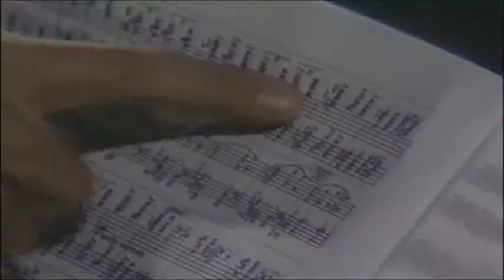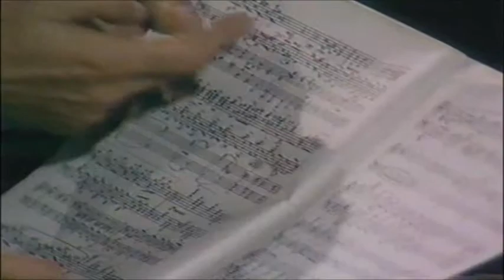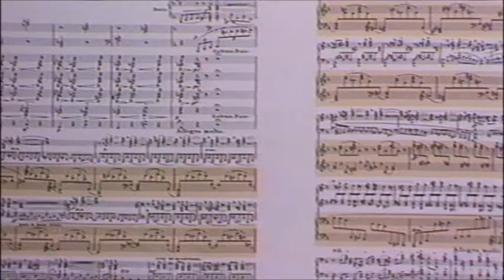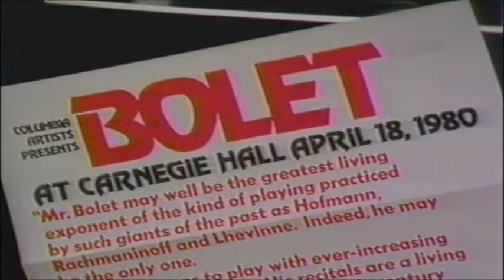Bolet Meets Rachmaninoff Pt2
Second half of Master Class done for A&E.